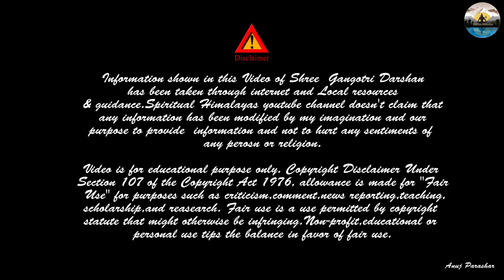Gangotri Darshan - Moni Baba Ashram - Pilot Baba Ashram - सम्पूर्ण गंगोत्री दर्शन | P-4 | HD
Har Har Gange & Har Har mahadev
As you know that recently I took holly visit to Delhi to Gangotri and than Trek to Gaumukh and Tapovan , Nandanvan,  Vasuki Tal , and trek to Kedarnath Dham From Gangotri was wonderfull Journey by the grace of Mata ganga & Mahadev, This Spiritual Trek from Gangotri to Vasuki tal is very Dangerous with high challenges like glacier crossing, rope climbing, very cold situations , land slinding crossing make this trek very hard, Every perosn who want to come on this trek should hire trekking agency and hire guide , potter is compulsory , so friends in this journey you will feel real flaura & fauna , deep himalyas mesmarizing scenic views, and holy Ganges flows ,
come with us and enjoy this holy yatra.

Guys Welcome to my youtube channel " Spiritual Himalayas" that is devoted to Nature and Goddess of Himalayas, Shiv , Ganga, and all Spiritualism in Himalayas, In this Vlog  you can see how to reach Gangotri to Kedarnath

Delhi to Gangotri - Gaumukh - Tapovan - Nandan Van - Vasuki Tal - Gangotri
Gangotri - Kedarnath Yatra
on foot 300 + K.M  in 21 Days

Presented by
Anuj Parashar